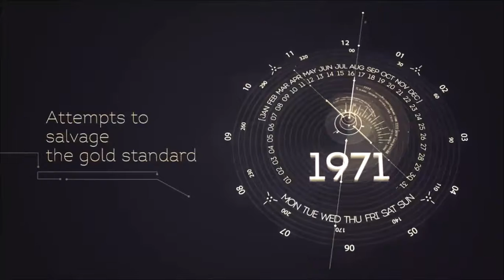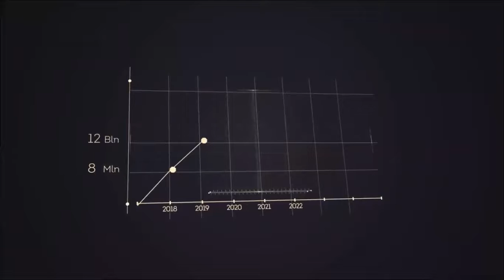KBC Intro - Why Invest?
Welcome to the First Ever Coin that is Backed by Physical Gold.  Act fast while prices are low.  Contact the person that invited you to get more information.  You can get the same HitBTC price plus 10 to 30% bonus coins on this site after your initial purchase More value here.  Harald Seiz is a genious!